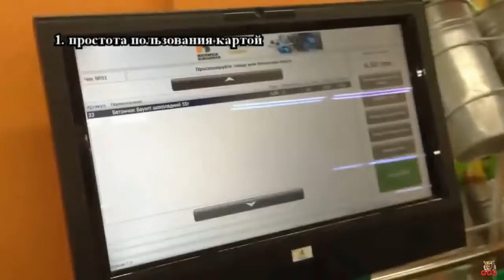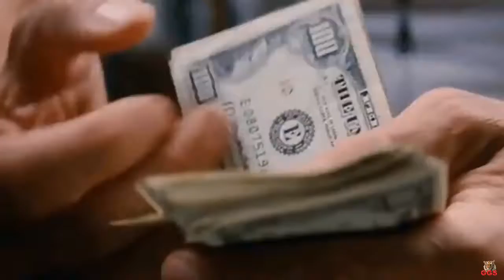СЛАВА партии ЕДИНАЯ РОССИЯ !!!!